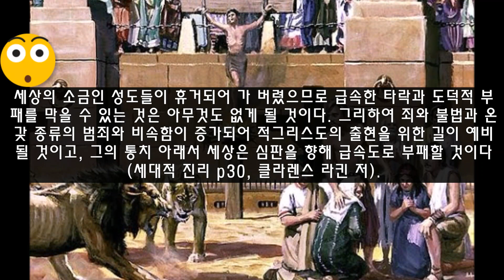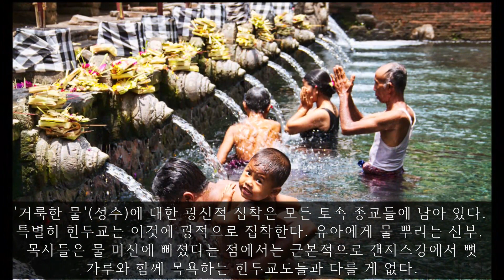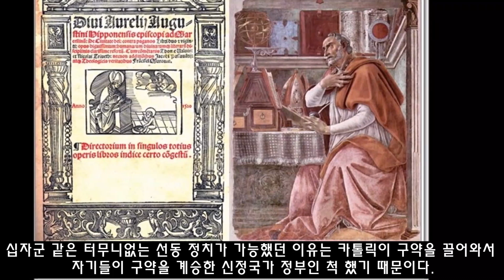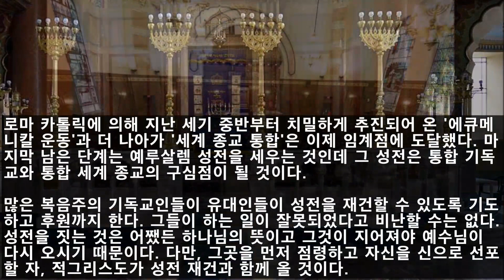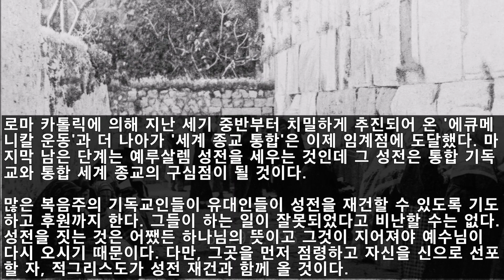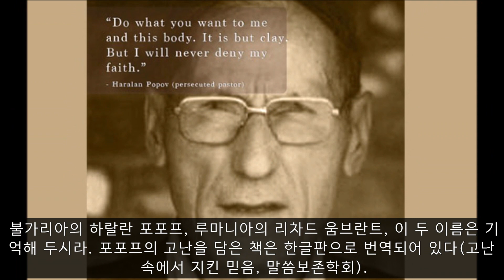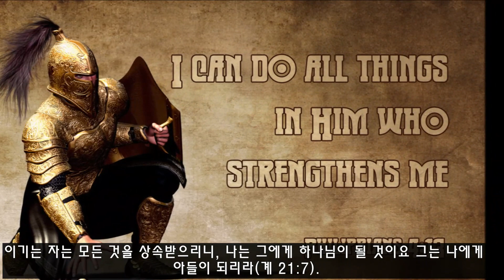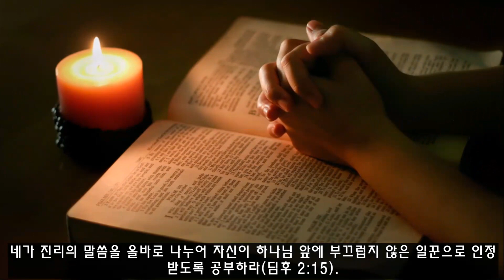Truth Finder 채널 요한계시록 성경 강해 8강(계 2:8~11)